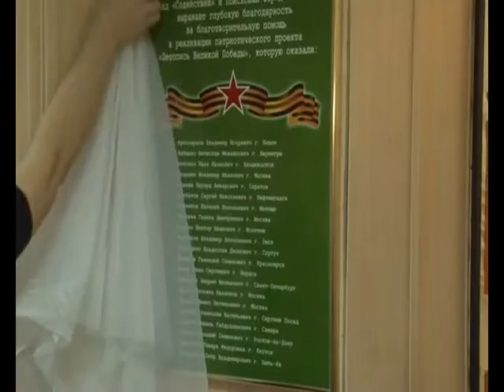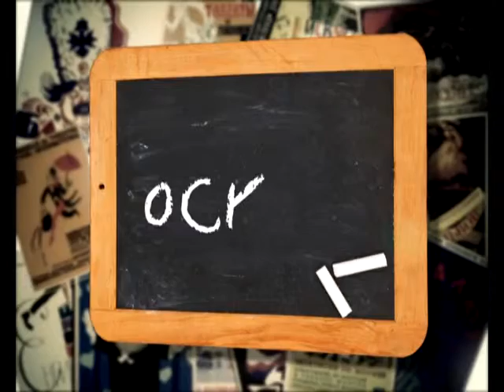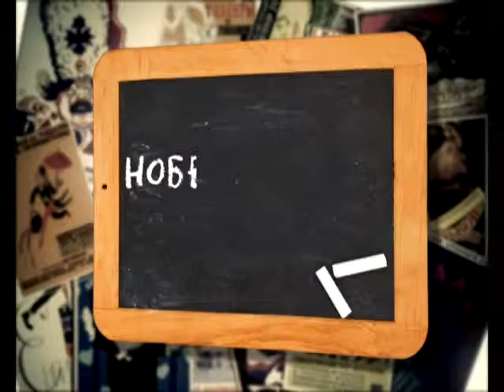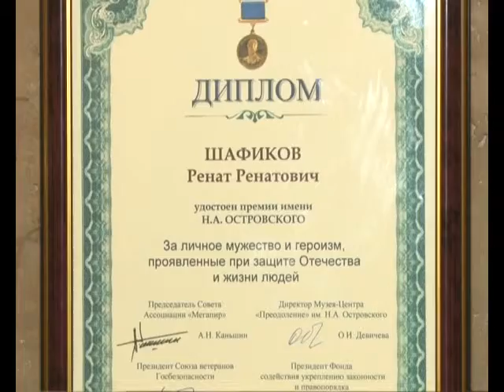КультПросвет 19.12. 2015